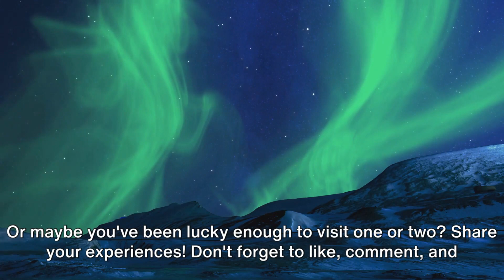The 25 Most Amazing Natural Wonders of the World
Welcome to our Bright Channel!

In this incredible video, we're taking you on a virtual journey across the globe, to explore the 25 most awe-inspiring natural wonders of our planet. 🌍 Prepare to be amazed as we've compiled this list based on extensive research and personal opinions from experts.

From the breathtaking landscapes of the Grand Canyon to the stunning beauty of the Northern Lights, from towering waterfalls to pristine beaches to mesmerizing caves, we've carefully curated a collection of the world's most extraordinary natural phenomena. Join us as we showcase these wonders through captivating visuals and insightful commentary.

Whether you're a nature lover or simply curious about the wonders that our planet has to offer, this video is a must-watch. It's the perfect escape from your everyday routine and a reminder of the incredible beauty that surrounds us.

So sit back, relax, and let us transport you to these magical places. Let's spread the wonder together! 🌟✨

OUTLINE:
00:00:00
Introduction

00:00:18
Wonders 1-5

00:01:31
Wonders 6-10

00:02:49
Wonders 11-15

00:03:55
Wonders 16-20

00:04:59
Wonders 21-25 and Conclusion